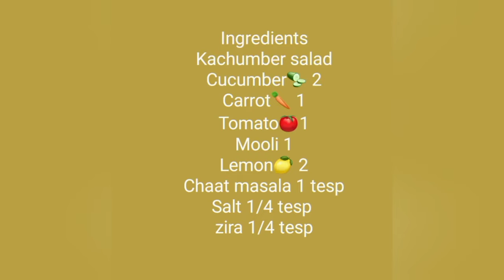How to make kachumber salad Easy and tasty healthy recipe| mutaal's cuisine